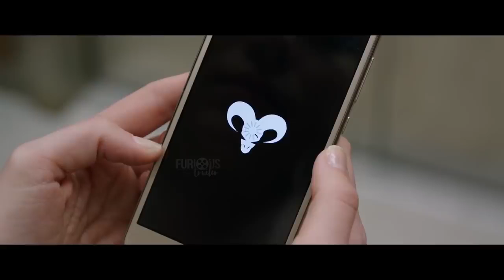COUNTDOWN Trailer 1 Official NEW 2019 Teen Thriller Movie HD